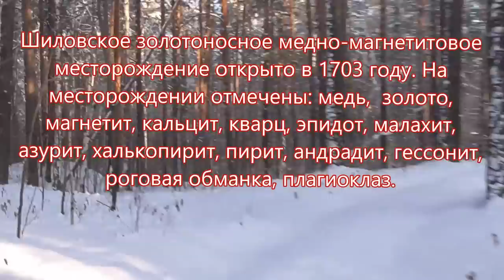ЗИМОЙ ЗА ГРАНАТОМ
Был на Шиловским золотоносным медно-магнетитовым месторождением. Имел удовольствие копаться пару часов. Но прохладно (-20), да и временем был ограничен. Но, тем не менее, интересно. Попадались образцы с гранатом, кальцитом, эпидотом. Зимний лес красив! Снега много.
Произведение «ЗИМОЙ ЗА ГРАНАТОМ» созданное автором по имени Владимир Маковецкий, публикуется на условиях лицензии Creative Commons «Attribution» («Атрибуция») 4.0 Всемирная.